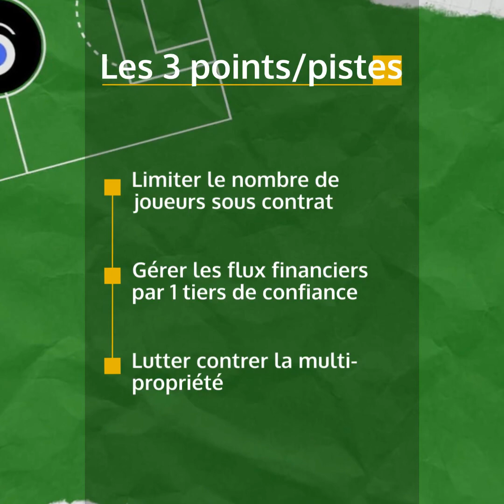Le LOSC champion, une bonne nouvelle pour la Ligue 1 et pour son modèle ?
De Galtier à Maignan, en passant par Yilmaz, Fonte et André… mais aussi Campos, Lopez et Létang, le LOSC aura donc tout connu en 2020/21. Au bod du dépôt de bilan en décembre, au titre de champion de Ligue 1. Alors :
- le LOSC, booster de la L1 en 4 points sportifs !
- le LOSC, bon exemple sportif mais mauvais élève économique